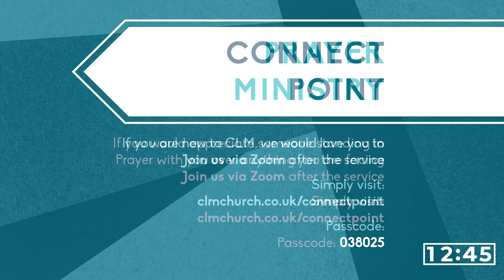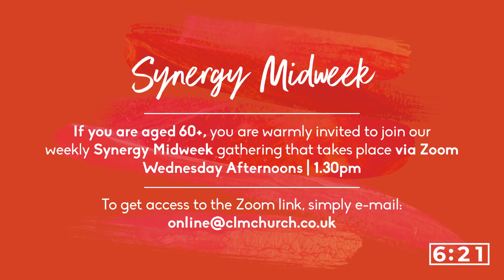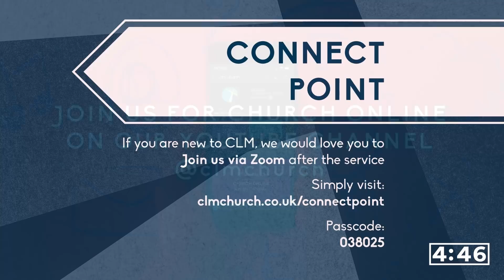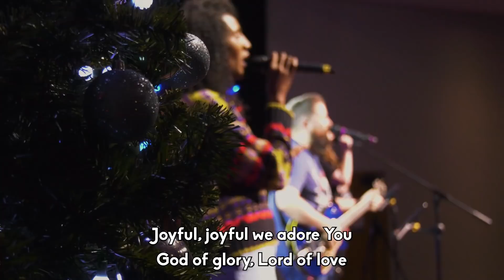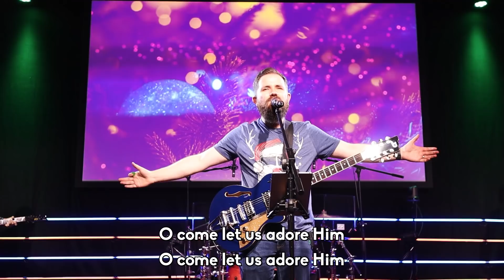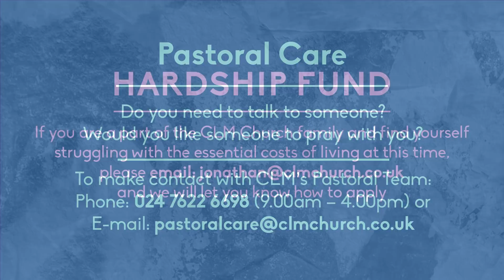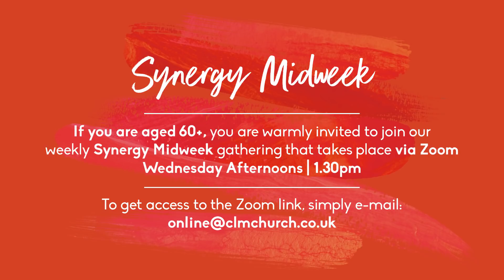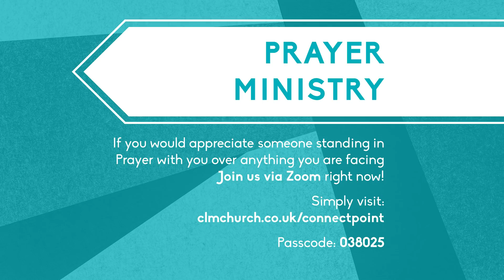CLM Church | Sunday 27 December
Thank you for joining us this Sunday for Church Online. We pray that God will bless you through this broadcast.
If you are new to CLM, or would appreciate someone standing with you in prayer, we would love you to join us immediately after the service in our Zoom Connect Point. You can access this by visiting: